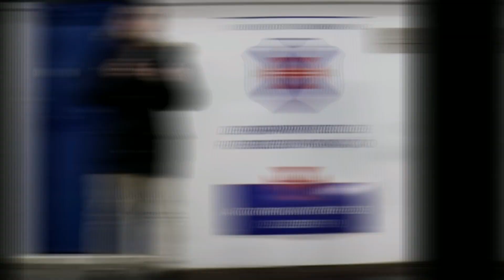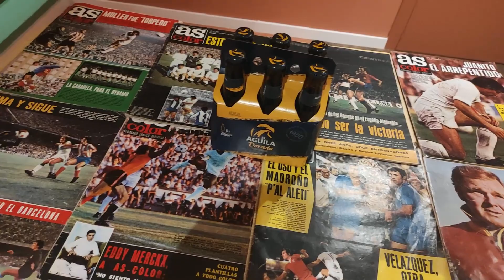¡VISITAMOS una FERIA de CAMISETAS de FÚTBOL VINTAGE! 😍⚽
Nos desplazamos hasta Alicante para visitar la Feria de ropa de fútbol vintage y retro de nuestros amigos TheFootballMarketSpain !!!

Una exposición repleta de camisetas vintage, de equipos de fútbol españoles, europeos e internacionales, todas con mucha historia!!!